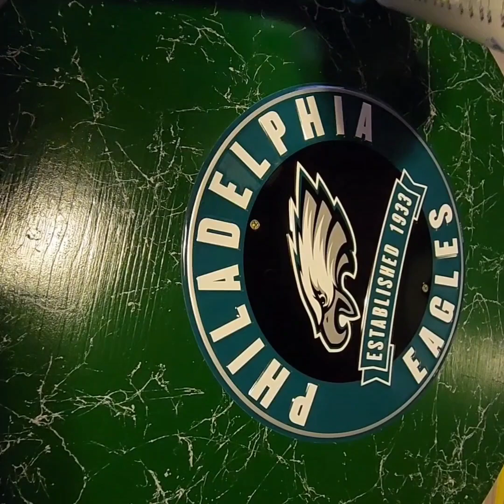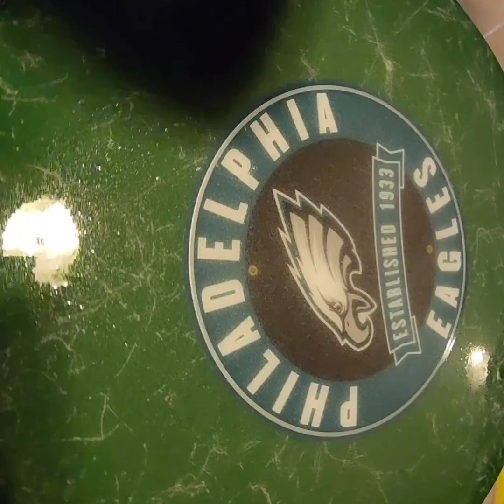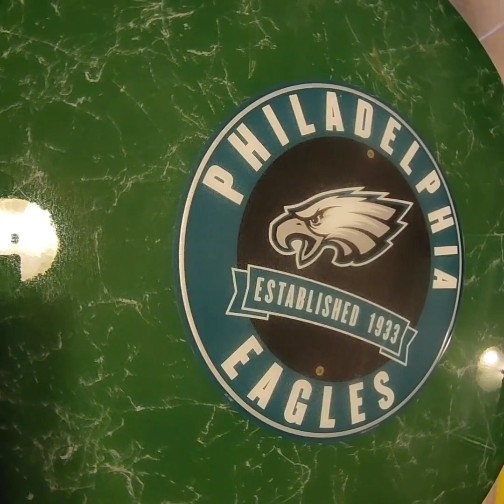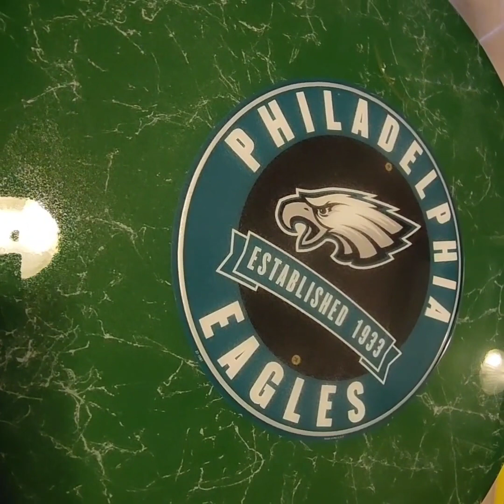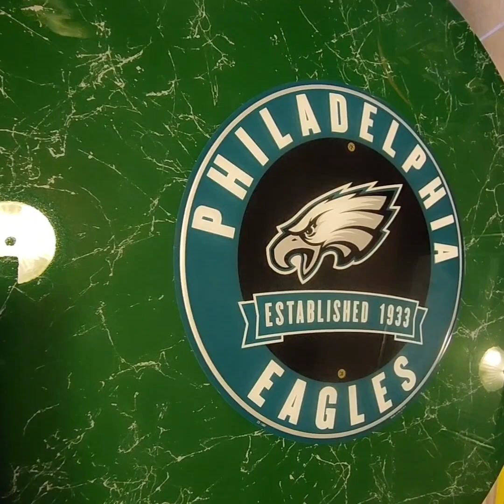Eagles Epoxy Round Table